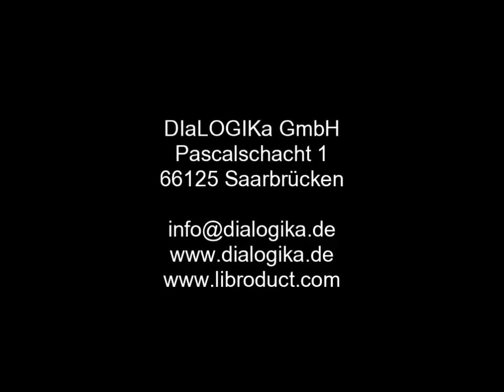DIaLOGIKa - Trolleybus automatically reconnecting with overhead wires after branch